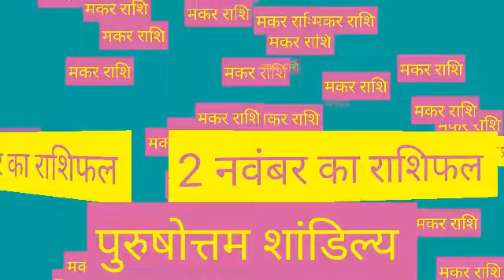Makar Rashi 2 November 2020 | Aaj Ka Makar_Rashifal |Capricorn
Makar rashi 2 November 2020 | Aaj Ka Makar Rashifal | makar rashi 2 November 2020

Makar Rashi 2 November 2020 Aaj Ka Makar Rashifal Makar Rashifal 2 November 2020 Capricorn Horoscope
Makar Rashifal 2 November 2020
2 November Makar Rashi
Makar Rashi November 2020
Dainik Rashifal
Horoscope
Astrology
2 नवंबर दिन सोमवार मकर राशि
आज का राशिफल मकर राशि
मकर राशिफल
Makar Rashi 2 November 2020, Makar Rashi aaj ka Rashifal, मकर राशि आज का राशिफल
 Makar dainik rashifal 2 November 2020
1st-Makar rashi love rashifal
2nd-Makar rashi dainik rupya paisa rashifal
3rd- Makar rashi dainik swasthay rashifal
4th- Makar dainik vyapaar vyavsay career rashifal
5th- Makar Dainik gyan shikha rashifal
मकर राशि दैनिक राशिफल 2 नवंबर 2020
 1- मकर राशि के दैनिक उपाय
2- मकर राशि धन और वित्त संबंधित सारी बाते
3- मकर राशि प्रेम संबंध प्रेम प्रसंग राशिफल
 4- मकर राशि दैनिक स्वास्थ्य से संबंधित राशिफल
5- मकर राशि व्यापार व्यवसाय करियर जीवन राशिफल
6- मकर राशि दैनिक राशिफल
 7- मकर राशि जन्मकुंडली विशेषज्ञ
Makar Rashi 2 November 2020 | aaj ka makar rashi | मकर राशि 2 नवंबर 2020 | Makar Rashi 2020
makar rashifal,
aaj ka makar rashi,
makar rashifal,
मकर राशिफल,
today horoscope,
makar rashi,
kumbh rashi 2 November,
kumbh rashi,

मकर राशि 2 नवंबर सोमवार, Makar Rashi Aaj Ka Rashifal, 2 November 2020, मकर राशि 2 नवंबर, Makar rashi 2 November 2020, Aaj Ka Makar Rashifal, आज का मकर राशिफल, aaj ka Makar rashi, मकर राशि का राशिफल, Makar rashi ka rashifal, Makar Rashi November 2020, मकर राशिफल, Makar special,

धन्यवाद ।